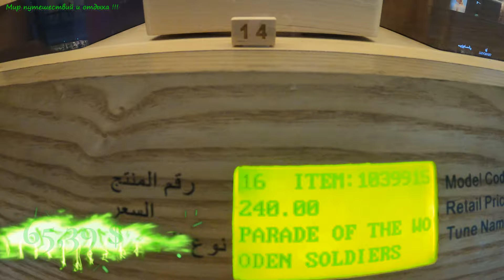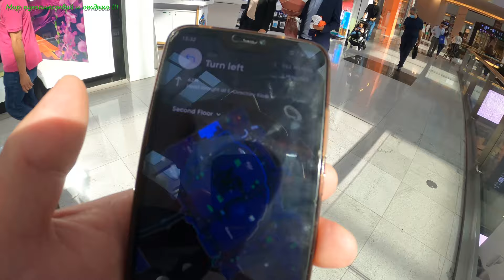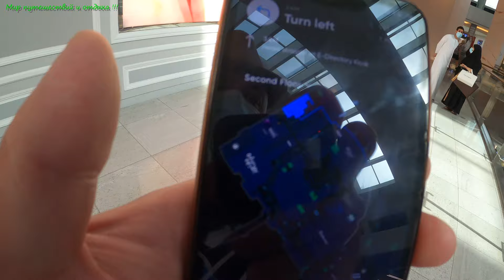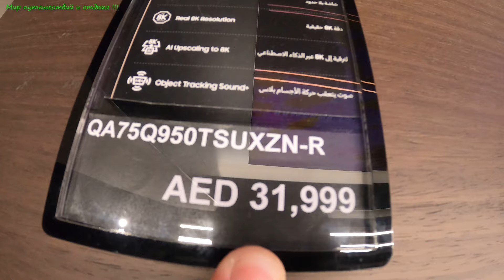DUBAI 2021.Дубай Молл бъёт рекорды по ценам.4К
4 К.DUBAI 2021.Дубай Молл бъёт рекорды по ценам. Одежда для школьника за 1 000 $ , кровать 7 200 $, телевизор 8 719 $. В Дубай Молле Вас перевоплотят в шейха , накормят мороженым за 10 $ .
Хочешь быть всегда на связи с родными и близкими из разных стран, лови ссылку на Airalo
Помощь на развитие канала. Help for channel development.